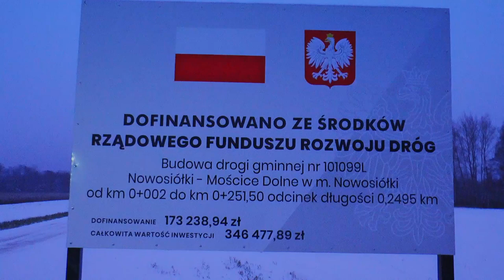Droga w Nowosiółkach została oficjalnie otwarta | Radio Biper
Zakończyła się realizacja inwestycji mającej na celu budowę drogi powiatowej w Nowosiółkach.